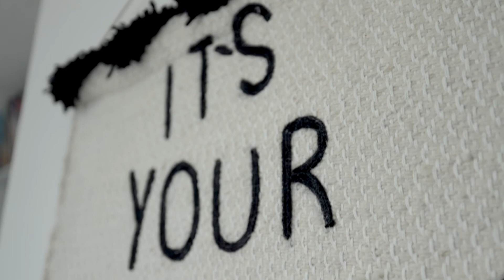510 Essa Road Unit 44 Barrie ON Video Tour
Beautiful 3 bedroom, 1 ½ bath 2 storey townhome. Beautifully kept and upgraded with laminate flooring, lovely built-in storage cabinets in large foyer. Large open kitchen with 6 upgraded appliances, built-in microwave, butcher block counters. Separate dining room with walk out to balcony, bbq’s permitted. Spacious living room, great for entertaining larger gatherings. Bright & cherry floor plan, beautiful decor. Convenient main floor laundry room with front load washer & dryer and storage area. Spacious bedrooms on second level with 4 piece bath. Close to 3 parks and playground, great schools, shopping and rec centre all nearby. Easy access to Hwy 400. Low condo fees. All the space you need for a growing family. Mapleview Gardens is well maintained, meticulously landscaped and offers ample visitor parking for guests.